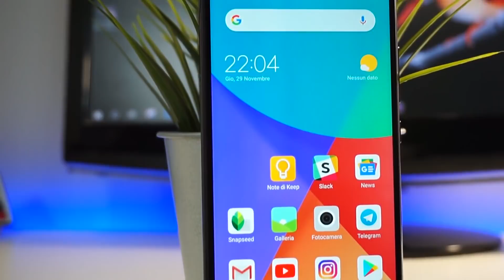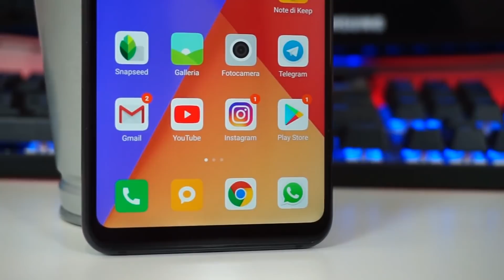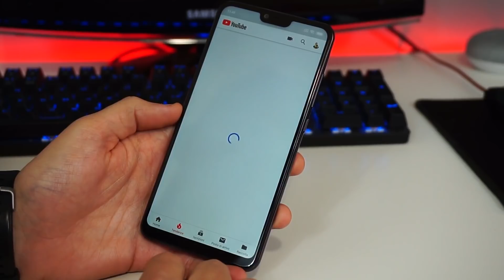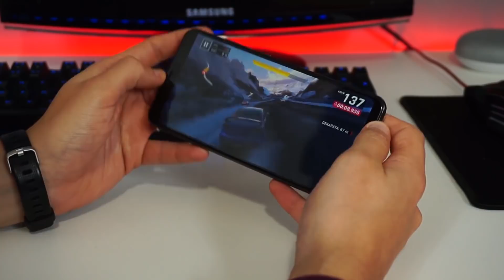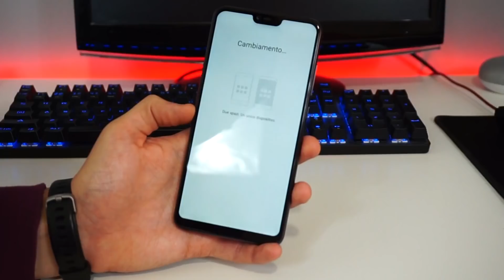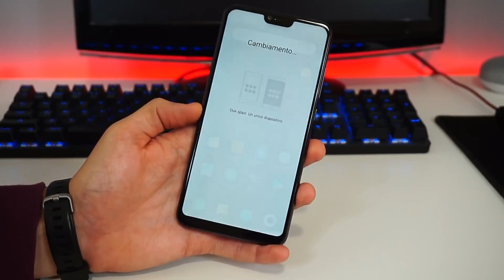Recensione Xiaomi Mi 8 Lite - Poteva essere il migliore ma...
RECENSIONE SCRITTA:

ACQUISTALO SU AMAZON